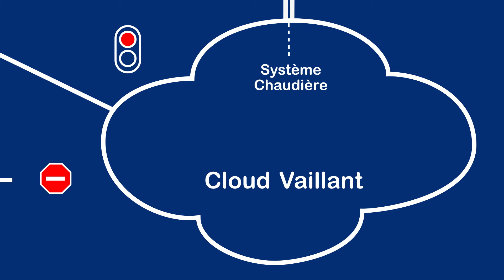Qu'est-ce qu'une API ?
Vous voulez savoir comment fonctionne la domotique de votre maison ? Vaillant Group vous explique comment vos appareils communiquent ensemble, grâce à l’API. Vous pouvez désormais piloter votre chaudière à distance, n’importe où et à n’importe quel moment, via votre smartphone.